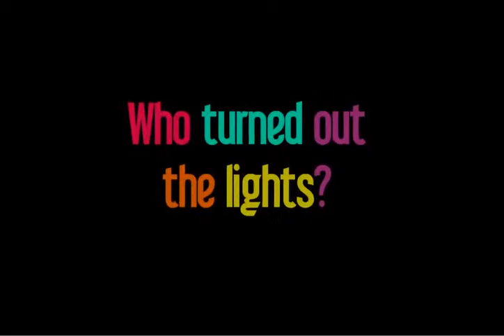LUME - Debut Trailer